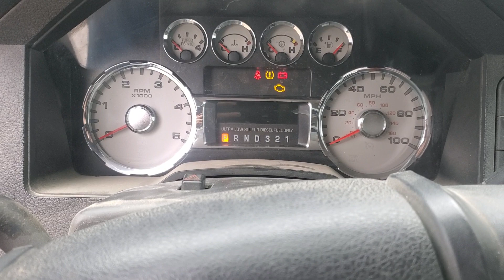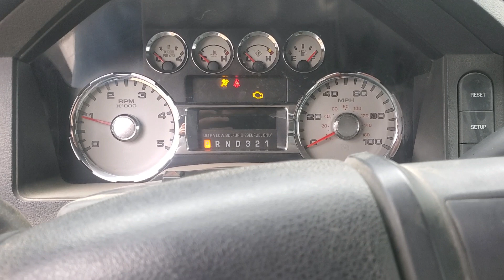2009 F-250 Cummins Still Loves Putting Out Cold Starts